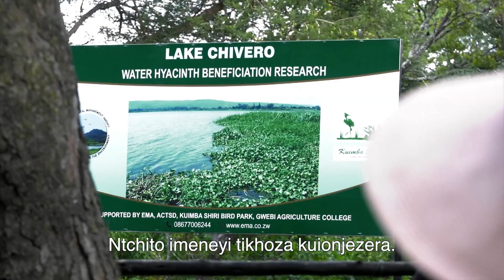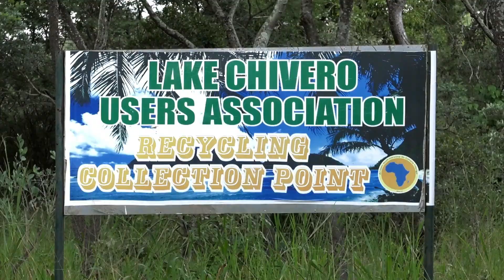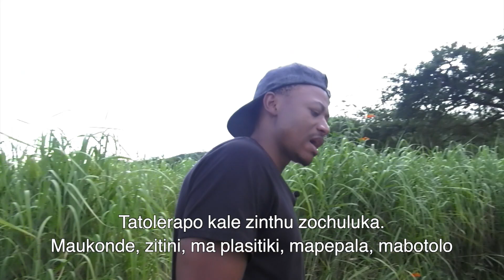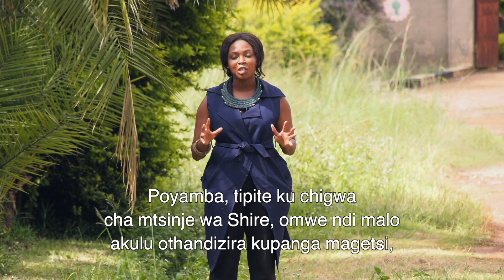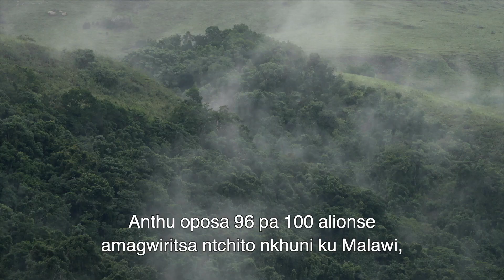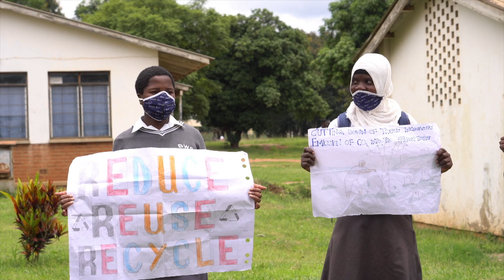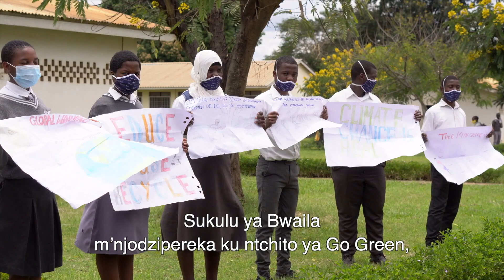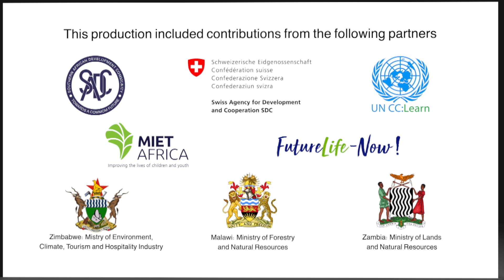Our Climate is Changing Episode 2 ChiChewa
Our Changing Climate: Our Time to Act comprises 12 episodes in English plus two local languages throughout Malawi, Zambia and Zimbabwe.

The series, a partnership with UNITAR and the UNCC-Learn partnership, creates awareness of the impact of climate change on our daily lives, regarding for example, droughts and floods, higher temperatures and crop failures.

It talks about how people in each country are already adapting to climate change and inspires viewers to be part of the change.